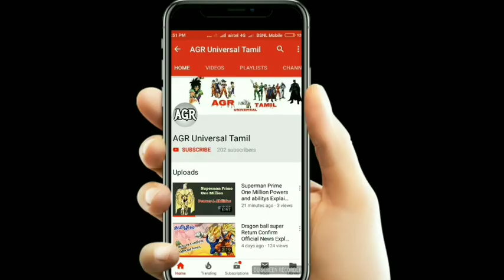Dragon Ball Super -Epi #11 (தமிழ்)God vs God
Dragon Ball Super God vs God Part - #11 தமிழில்